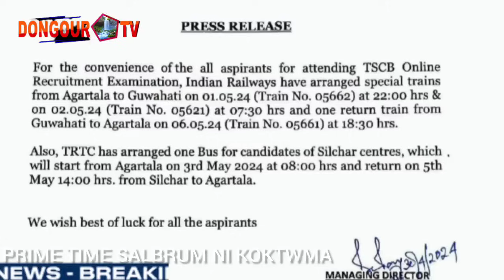TPF-BJP V/S BJP-TIPRA MOTHA KECHEN TONGNA NAIYA | MDC HANGSHU KR TRIPURA VOTE BOYCOTT? Achaikha TPF